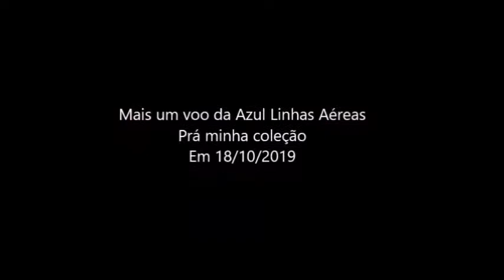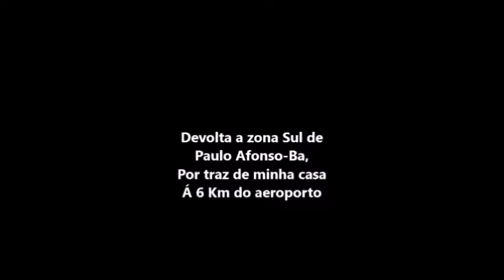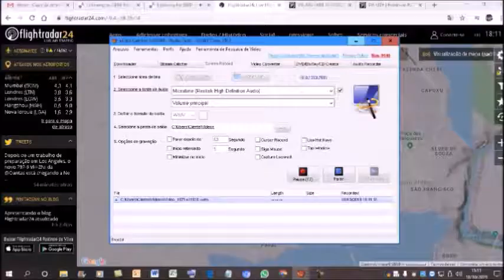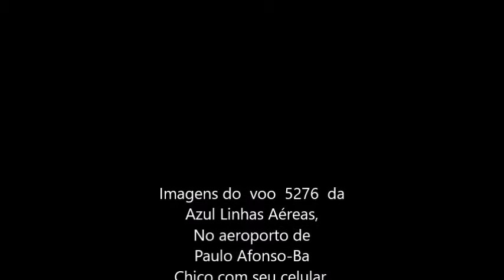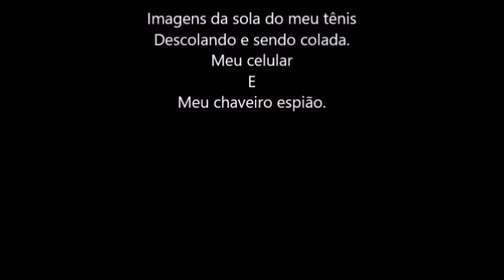Voo 5276 da Azul Linhas Aéreas em 18/10/2019